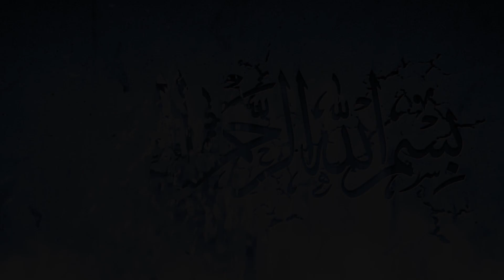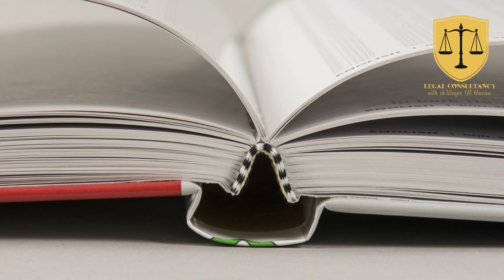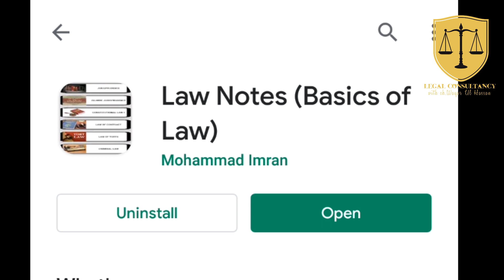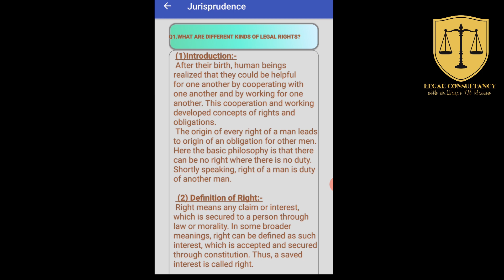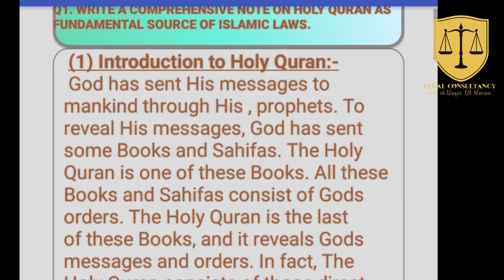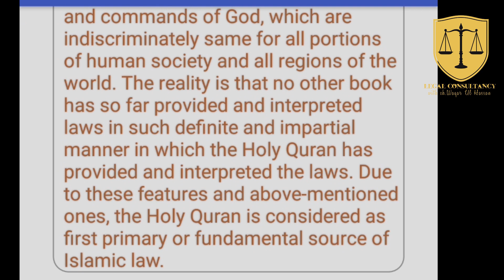LAW NOTES APP|DOWNLOAD LAW APPS|LLB 1 2 3 4 5 LECTURE APP|VERY FRUITFUL LAW EXAMS APP.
LEGAL CONSULTANCY WITH CH WAQAR UL HASSAN.
Apptitude is a customizable learning management system that features live sessions, offline class labs, admin dashboards, integrated payments, blockchain .
SECTION 144 CRIMINAL PROCEDURE CODE(URDU/HINDI)PURPOSE OF